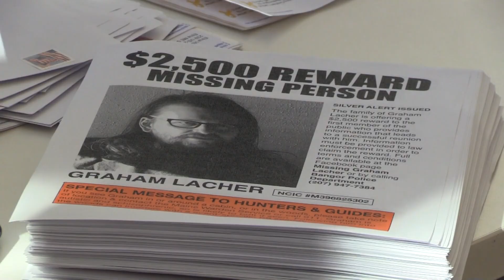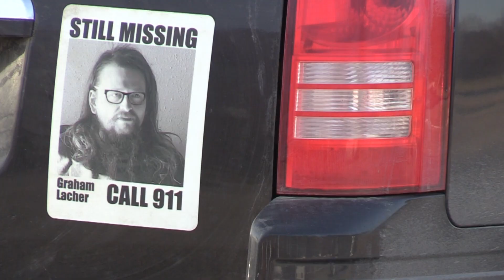Lacher's mother talks ending the year searching for her son